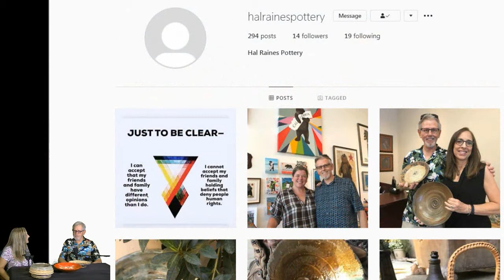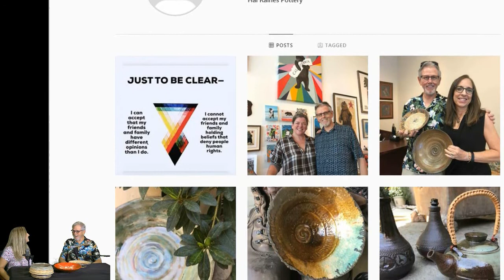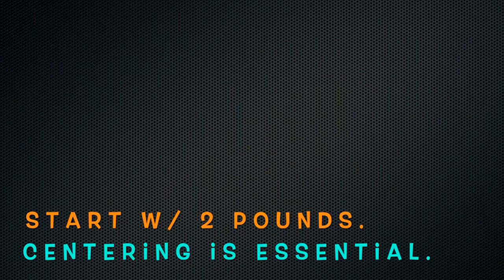Hal Raines of Hal Raines Pottery talks ceramics, creative process, and more on Valley Varieties